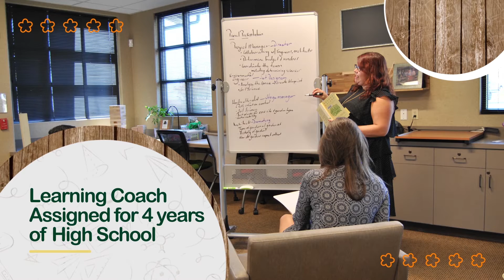Cottonwood High School - Free Holistic and Personalized Public Charter HIGH SCHOOL